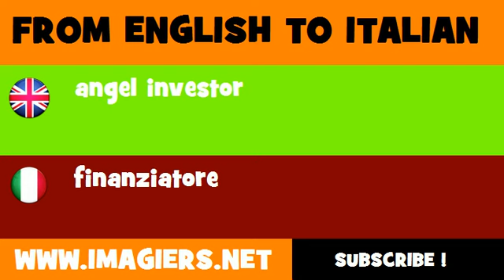How to say angel investor in Italian